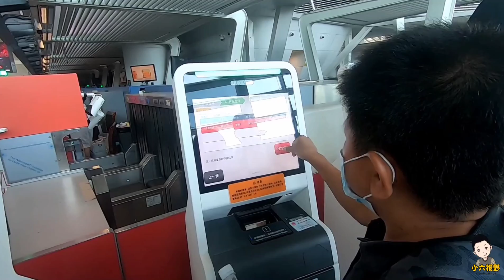【ENG SUB】在浙江的活動圓滿結束，小六老肥飛往福建，順道送青妹妹小胖回家